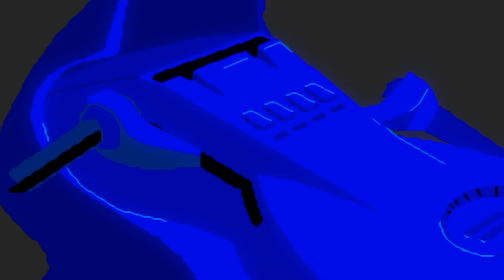Flashback - Launch Trailer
The 90's Sci-Fi action adventure game is available now on mobile.

Follow GameTrailers for more!